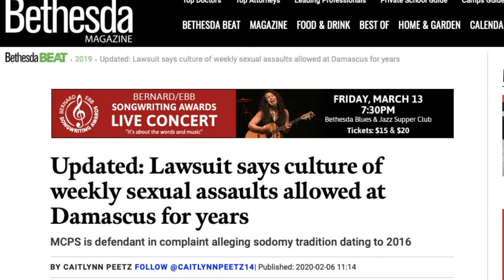The SECRET of VICIOUS HAZING at Damascus High School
In Episode 6 I discuss how a negligent Staff can lead to BRUTALITY in the School Building, regardless of the School's location!